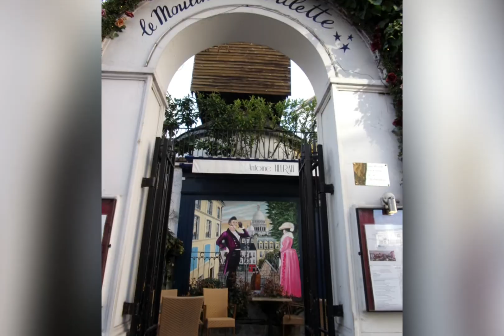Camille Saint-Saens. Album Op.72. Zhanar Suleimanova. К.Сен-Санс. Альбом соч. 72. Жанар Сулейманова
Camille Saint-Saens. Album Op. 72 for piano.
1.Prélude. 2. Carillion. 3. Toccata. 4. Valse. 5. Chanson Napolitaine. 6. Final.
Zhanar Suleimanova(piano). Live recording.
Video-clip made by Zhanar Suleimanova. Photographs courtesy of Napolskikh family and Vladimir Kovalyov, other photos from privat archive of Zhanar Suleimanova. Reproductions(photos) of the paintings by Pierre-Auguste Renoir.
Камилл Сен-Санс. Альбом для фортепиано, соч. 72.
1. Прелюдия. 2. Перезвон. 3. Токката. 4. Вальс. 5. Неаполитанская песня. 6. Финал.
 Запись с концерта.
Видеоклип сделан Жанар Сулeймановой. Благодарность за предоставленные фотографии семье Напольских и Владимиру Ковалёву. Также присутствуют фотографии из архива Жанар Сулеймановой. Использованы несколько фотографий картин Пьера-Огюста Ренуара.